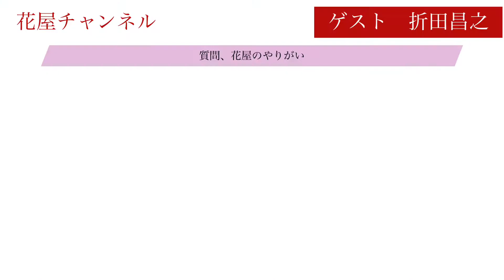【花屋チャンネル】#5-5「探究心旺盛の折ちゃんが花屋のやりがいを語ります‼️」【フラワーショップ秀秋園:折田昌之さん】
花屋チャンネルでは花屋を開業したい若者や園芸高校、農業大学に行っているこれから花関係で働きたい人に向けてのコンテンツになっています。
また全国の花屋さん生産者さん市場関係者のみなさんの出演を募集しています。
大阪の花屋オーナーでチームを作り花に関する情報を雑談形式で喋ったり開業される方々のアドバイスになればいいなと思いチャンネルを立ち上げました。
まだまだ分からないことだらけですが暖かい目で見守って下さい。